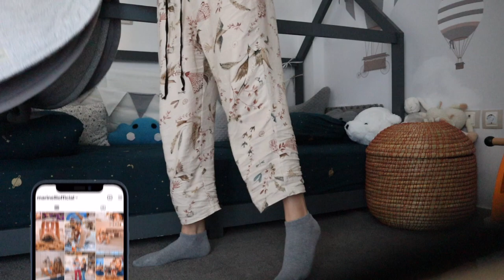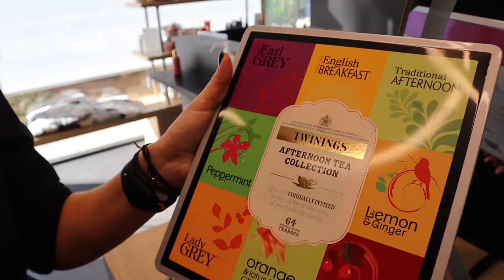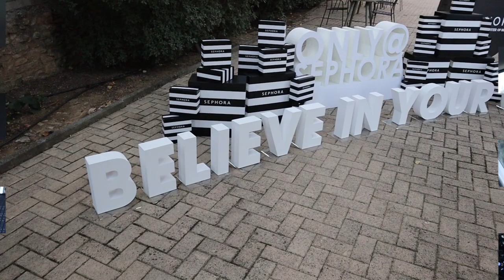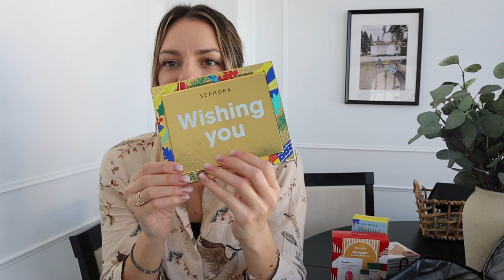Vlog: Giveaway για τα 10 χρόνια & στο event των Sephora! | Marinelli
• Νέο βίντεο κάθε Σάββατο!

🎬 Πρόγραμμα επεξεργασίας: Final Cut Pro X

Marinelli ♥️